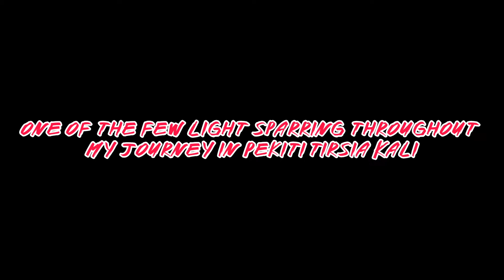Self-Defense Series| Ep 3 - Light Spar 1 | Pekiti Tirsia Kali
Welcome back!

In this video, I showcase some of my countering skills in this light spar with one of my brothers in training.

Kali is a blade based art. The padded sticks we use here symbolizes the blade. It maybe a machete, bolo or any type of short sword.

God bless!